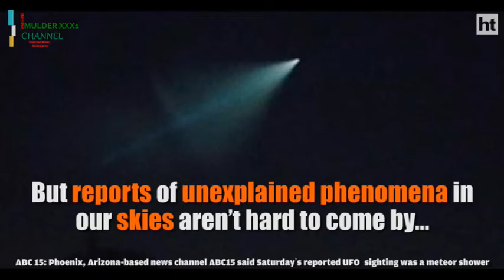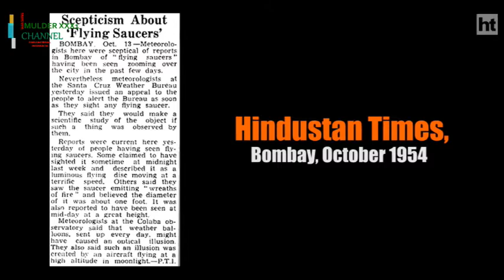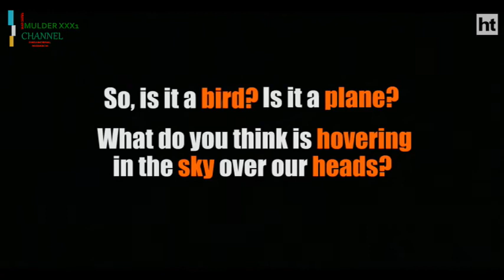ind vid2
ufo